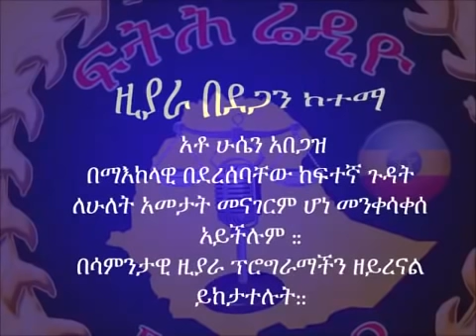ሁሉም ኢትዮጽያዊ ሊሰማው የሚገባ በማእከላዊ በድረሰባቸው ድብደባ ለሁለት አመታት መናገር ና መቀመጥ የማይችሉት አቶ ሁሴን አበጋዝ